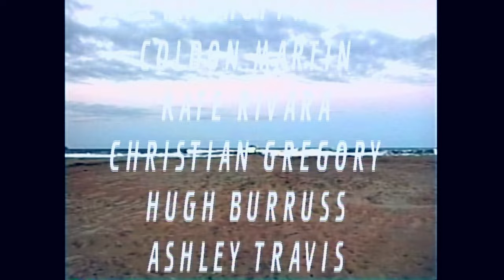GOOD DAY RVA presents BLUSH FACE [LIVE]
"MIRAGE ISLAND"
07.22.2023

CHRIS DAMON
EVAN HOFFMAN
COLDON MARTIN
KATE RIVARA
CHRISTIAN GREGORY
HUGH BURRUSS
ASHLEY TRAVIS
JACK ROEBUCK
NICK CRIDER
KATIE CONDON

SOUND:
MITCH CLEM

BLUSH FACE:
ALLIE SMITH
DREW BARNOCKY
EVAN HOFFMAN
BILLY BACCI

FEATURING:
TRISTAN BRENNIS
ALISTAIR MORGAN
SETH WHITE

SPECIAL THANKS:
MICHAEL HIRSCH
MARGO MAIER
TINA FAIRMAN
WALLY DAMON
ANN CONDON
WILL WEAVER
JOHN HEIN
MATT MORAN
CAROLINE DUMBAULD
ADRIAN DUMBAULD

FILMED LIVE IN SANDBRIDGE, VA

SUPER 8MM FOOTAGE FILMED IN BACK BAY NATIONAL WILDLIFE REFUGE AND FALSE CAPE STATE PARK

GOWESTRECORDING.COM

BLUSHFACEMUSIC.COM

GOODDAYRVA.COM